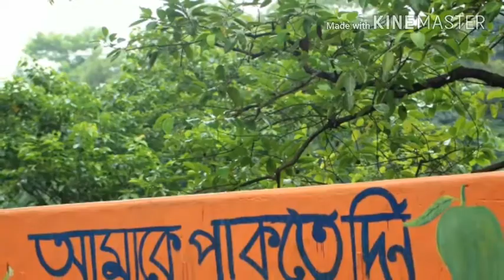Canon 1200D photography by bm parves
Canon 1200d photo

Location  -jahangirnagor univercity

photographs -Bm parves